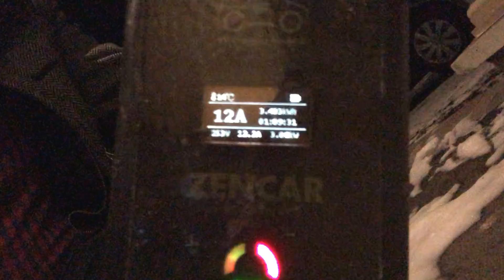Electric Car Charging While Renting - quick220 and two power sockets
Sharing my setup for charging my electric car while being a renter.